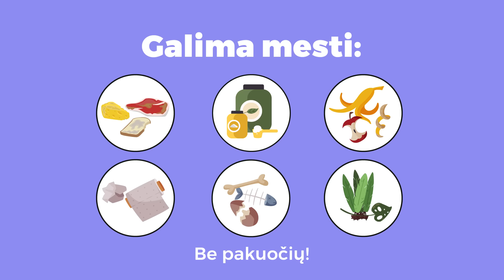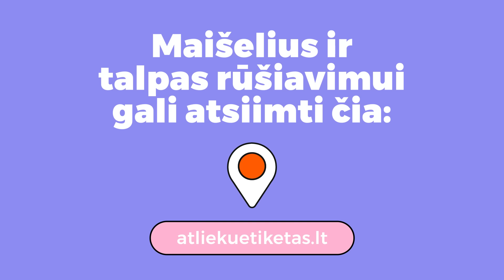Naujas maisto atliekų rūšiavimo etiketas Vilniuje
Nuo 2024 m. sausio 1 d. Vilniaus miesto gyventojai turės atskirai rūšiuoti maisto atliekas.
Vilniečiai maisto atliekas namuose bus kviečiami kaupti oranžinės spalvos vienkartiniuose maišeliuose, kurie patogiai įsidės į specialiai tam skirtą talpą. Tvirtai užrištus maišelius reikės išmesti į mišrių komunalinių atliekų konteinerius.
Kas yra laikoma maisto atliekomis? Kur nukeliaus rūšiuojamos atliekos? Kur atsiimti rūšiavimui skirtas priemones?
Atsakymus rasi animaciniame vaizdo klipe!